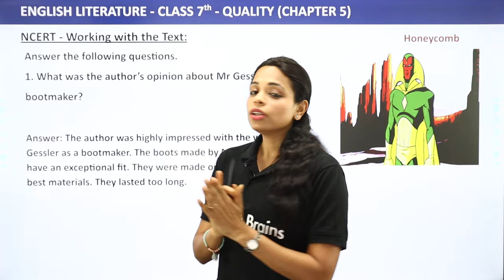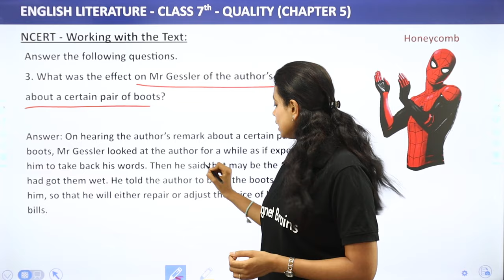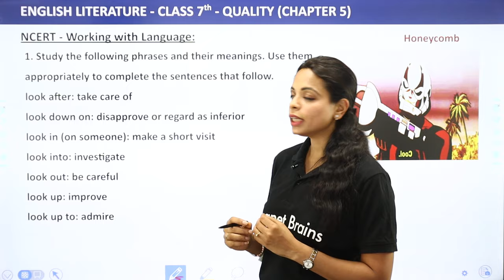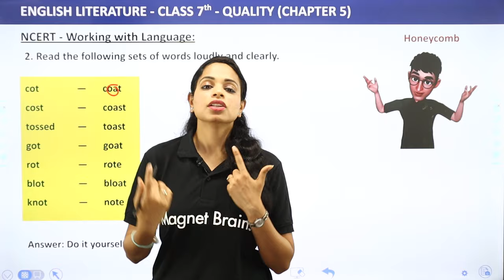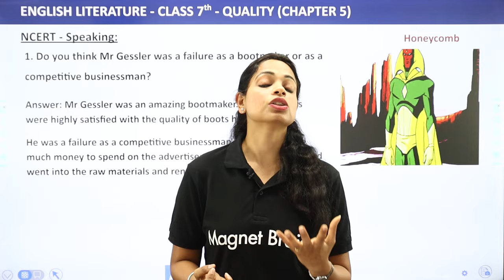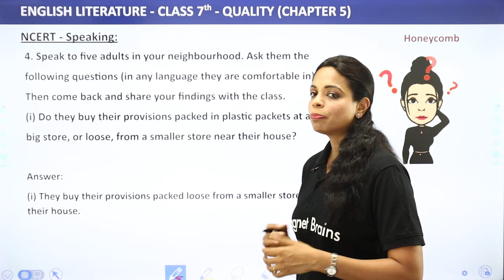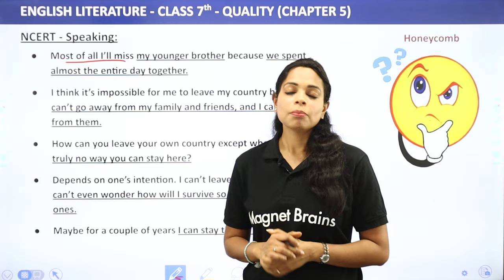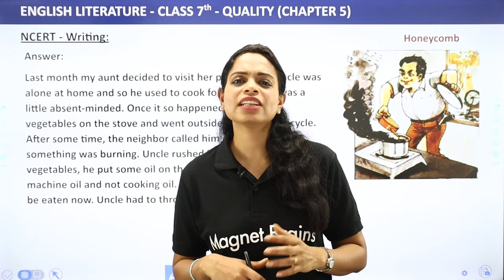Class 7 English Chapter 5 NCERT Solutions | Class 7 English Quality NCERT Solutions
✔️ Class: 7
✔️ Subject: English
✔️ Chapter: Quality
✔️ Topic Name: Quality - NCERT Solutions